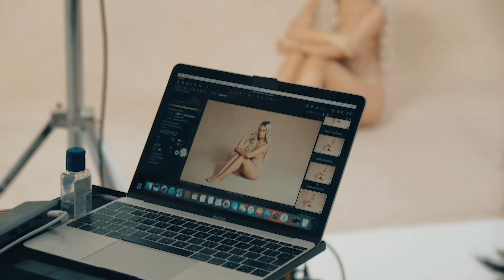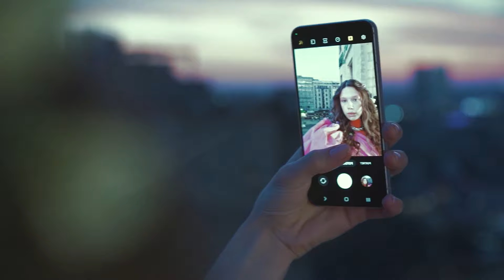King Beer - Loko Loko, Otilia - Sleepless Night (Vally V Remix, ZUCA - Nobody, Dee Pete x Brixx -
Clean-Channels Playlist Mix made with Love by Dj Manish Youtube Music Channel:
00:00:00  |  01. King Beer - Loko Loko
00:02:16  |  02. Otilia - Sleepless Night (Vally V Remix
00:05:44  |  03. ZUCA - Nobody
00:08:57  |  04. Dee Pete x Brixx - Take Me Through The Night PAW JAR Remix
00:11:02  |  05. Janet D - Give me a reason
00:14:17  |  06. Callie June - No Way